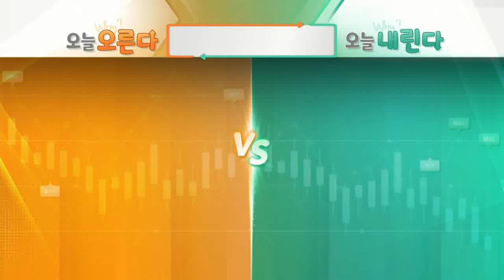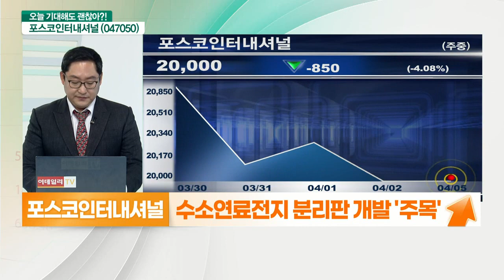포스코인터내셔널(047050)... 친환경차 통합 브랜드 e Autopos 론칭 VS 2020 미얀마 가스전 사업 불확실성_기대해도 괜찮아 (20210405)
포스코인터내셔널(047050)... 오른다: 친환경차 통합 브랜드 e Autopos 론칭
- 친환경차 통합 브랜드 론칭
- 포스코SPS 생산 제품 활용
- 맞춤형 솔루션 패키지 제공
- ~2022년 구동모터코아 공장 증설
- 수소연료전지 분리판 개발 '주목'

# 포스코인터내셔널(047050)... 내린다: 2020 미얀마 가스전 사업 불확실성
- 미얀마 가스전 불확실성 증가
- 미얀마 가스전 전면 재검토 필요
- "포스코가 군부 힘 빌려 땅 빼앗았다"